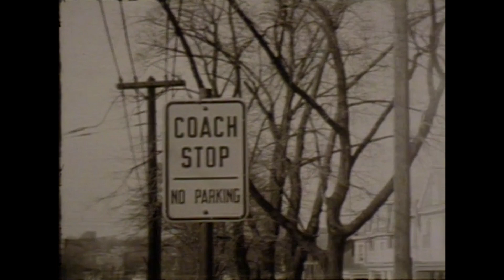Wilmington's Trolleybus System - 1948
This silent film by the Delaware Coach Company shows trolleys from Wilmington’s trolleybus system (616, 622, 663, 602, 647, 657, 622, 600, 646, 650, 629, 602, 630, 613) making several stops throughout the city. It shows businesses, homes, vintage cars, a policeman speaking to a motorist, and the people entering or exiting various trolley coaches.